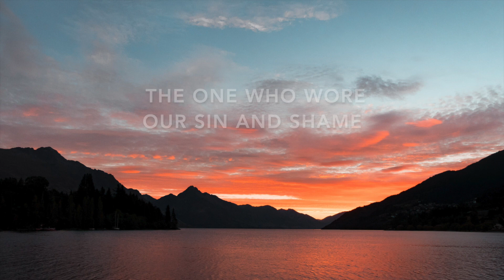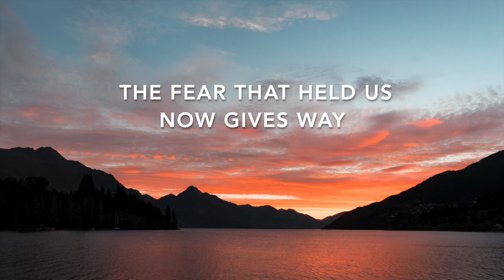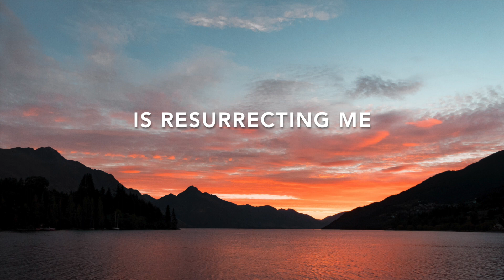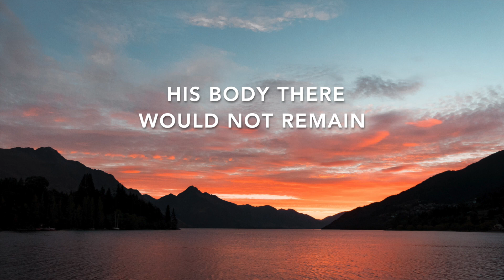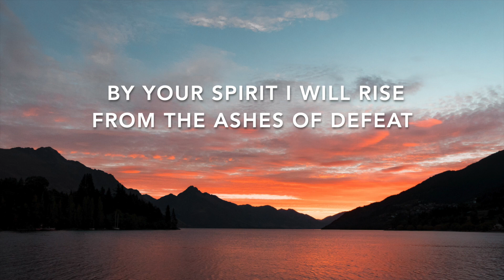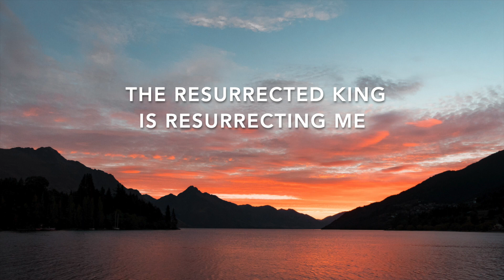Resurrecting (Lyric Video) - Elevation Worship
Hit The Link Below ↓ To Access Praisecharts For Chords And Lyrics
For Elevation Worship's New Song Resurrecting ↓↓↓↓↓↓↓↓↓